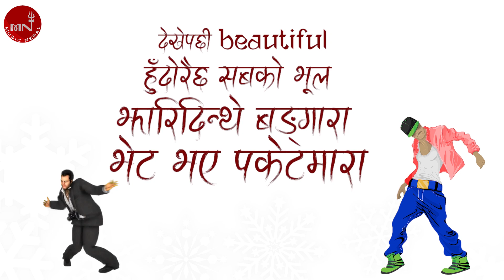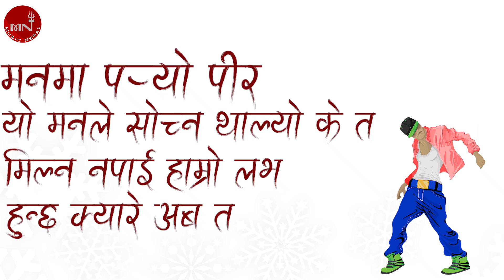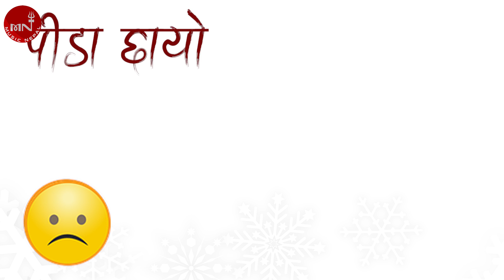"पकेटमाराले" Pocketmarale - Babul Giri | New Nepali Song | Lyrical Video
New Nepali Song  2020/2077 "Pocketmarale" By Babul Giri only on Music Nepal official YouTube channel.

Nepali Song - Pocketmarale "पकेटमाराले"
➤ Singer – Babul Giri
➤ Lyrics – Dinesh Subedi
➤ Edit – Binay Dahal
 Lyrics:-

पकेटमाराले

घरबाट निक्लेँ
उनीलाई भेट्छु भनी
हल्का केश ठाडो पारँे
बसमा चडेँ म नि
मेरो केशैको रङ थियो कैलो–कैलो
मेरो Dating दिन थियो पैलो–पैलो
अल्लि पर रोक्यो गाडी
फेरि एउटी  Beauty चडी
मेरोसामु ऐ हेरी हँसिलो पाराले
गुड््दै थ्यो नि बस त
म त उनीलाई हेर्दै मस्त
कतिखेर थाहा छैन मेरो पर्स लुट्यो पकेटमाराले

Dressup गरे च्यात्ट
अनि लगे आफ्नो बाटो
खाली गाग्रो देखा प¥यो Cat ले बाटो काट्यो
देखेपछि Beautiful हँुदोरैछ सबको भूल
झारिदिन्थो बङ्गारा भेट भए पकेटमारा

हल्ला भयो गाडीभरि मेरो पर्स हरायो
जतन गर्न नसकेको भन्दै एउटा करायो
खलाँसीले ढोका थुनी गर्न थाल्यो खोजी
Search गर्न थाल्यो सारा Passangerको गोजी
ऋरूको Search गर्द उनी मनमनै रमाइन्
Sandal को तुना कस्न भनी Bag मलाई थमाइन्
सारा Search ग¥यो भेटेन खलाँसी बिचराले
मेरो पर्स लुट्यो पकेटमाराले

मनमा प¥यो पीर
यो मनले सोच्न थाल्यो के त
मिल्न नपाई हाम्रो लभ
हुन्छ क्यारे अब त Breakup Breakup Breakup Breakup

आफ्नो मन आफैँसँग नराम्ररी झुक्कियो
झर्ने ठाउँ आइपुग्यो गाडी पनि रोकियो
भाडा तिर्ने कसो गरी गोजी मेरो रित्तो
यता न उता भयो म अल्लारो ठिटो
चडेँ खुसी हुँदै झर्नु प¥यो नि रुँदै
पीडा छायो मनको चैन भाग्यो भो सपना अधुरै
जिस्काएझैँ लाग्न थाल्यो दुनियाँ साराले

🎧Listen Live!